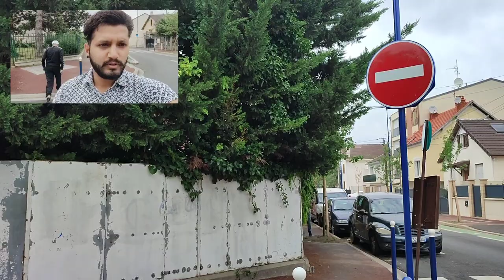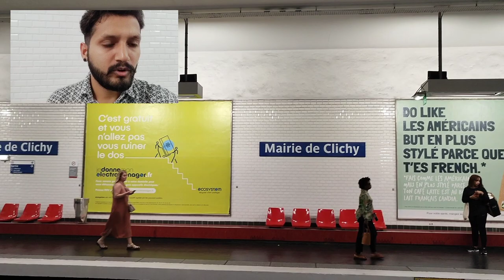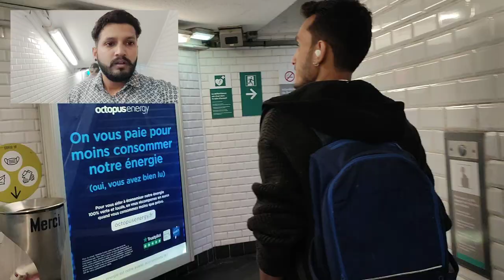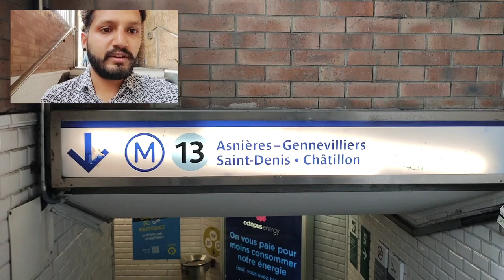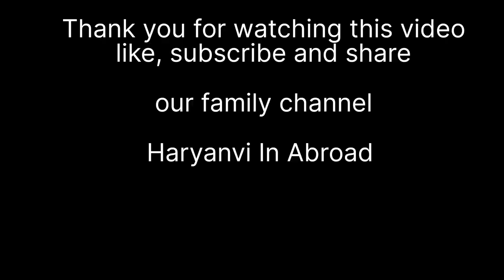MY FIRST VLOG ON WORK WITH France and African Men